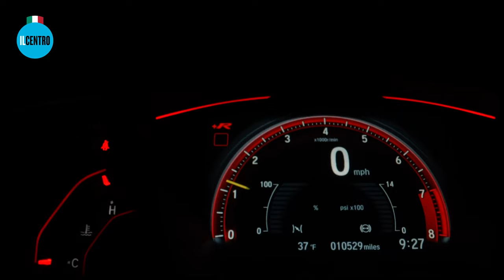Il Centro presents Johnny's 21st Annual Car Show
Want to show off your muscle car? Reserve your spot in Johnny’s Car Show, along side our Italian Summer Festival Sept 4th 11AM-4PM!

The day will be filled with tons of fun activities for the whole family, delicious food and drinks, and of course the coolest cars in the Lower Mainland